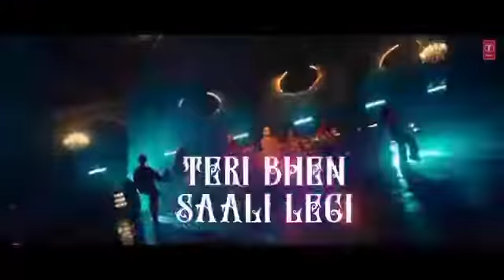Paris ka trip | yo yo honey singh | R2h vines song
iLyricsHub
Home » Hindi » Paris Ka Trip

Paris Ka Trip Lyrics – Yo Yo Honey Singh x Millind Gaba

Paris Ka Trip Lyrics by Yo Yo Honey Singh ft. Millind Gaba (MG) is brand new Hindi Song sung by Yo Yo Honey Singh, Millind Gaba and this latest song is featuring Tina Thadani, Mariana Loaiza. Paris Ka Trip song lyrics are also penned by Millind Gaba, Asli Gold, Yo Yo Honey Singh while music is also given by Yo Yo Honey Singh and video has been directed by Mihir Gulati..

Paris Ka Trip Song Details:
Song: Paris Ka Trip
Singer: Yo Yo Honey Singh, Millind Gaba
Lyrics: Yo Yo Honey Singh, Millind Gaba, Asli gold
Music: Yo Yo Honey Singh
Starring: Yo Yo Honey Singh, Millind Gaba, Mariana Loaiza, Tina Thadani
Label: T-Series

Paris Ka Trip Lyrics
Follow Yo Yo Honey Singh
on Bandsintown
It’s Your Boy
Yo Yo Honey Singh!
Music Mg!

Paris Ka Trip Legi
Trip Tu Flip Legi
Mote Mote Sip Legi
Kya Legi Bol De

Lembo Lumbo Kaali Legi
Teri Behan Saali Legi
Sone Di Dunali Legi

Diamond Ke Feet Legi
Mercedes Seat Legi
Mere Jaisa Dheet Legi
Jo Legi Bol De

Badmashi Wala Chhora Legi
Shehar Mein Tora Legi
Date Bhora Bhora Legi

Shaadi Mein Drake Legi
Ya DJ Snake Legi
Kisko Gaate Dekh Legi

Pyar Beshumaar Legi
Roz Baar Baar Legi
Party Ga**d Phaad Legi

Inni Zyada Nakhre
I Don’t Like These Things Baby
Daaru Ton Bagair
I Got The Wings Baby

Tu Mainu Jaandi Ni
King Of The Swings Baby
Sathon Utte Kaun
Kaun Johnny Sins Baby

Yeh Mera Ikraar Hai
Pyar Hai Yeh Pyar Baby
Na Koyi Jugaad Hai

Jugaad Hota Hai
Delhi Mein Baby Ek Slang
Slang Hai Yeh Slang Baby
Let’s Bang Bang

Damn Jivein Hundi Pehle Tordi
Damn Jivein Rizlan Marod’di
Damn Phook La Ke Joint Banauni Ae
Damn Panj Mintan Ch 25 Mukauni Ae

Girl, What Are You Girl?
Girl, You Want It More?
Are You Insane?

You’re For Real
Chhod De Yeh Aaj
Kar Liyo Kal
So Chal

Its Your Boy!
Music Mg!
2022
HaHa Yo Yo Honey Singh!

Paris Ka Trip Music Video

Written by: Yo Yo Honey Singh, Millind Gaba, Asli gold
on Bandsintown
Share this:
Click to share on WhatsApp (Opens in new window)Click to share on Facebook (Opens in new window)Click to share on Twitter (Opens in new window)Click to share on Telegram (Opens in new window)

Main Teri Ho Gayi Lyrics Sardar Ka Grandson | Millind Gaba
Reh Le Ohde Naal Lyrics Runbir

Recently Published Songs
Main Tenu Chad Jaungi Lyrics – Zahrah Khan | Shaheer Sheikh
Lift Me Up Lyrics – Rihanna
Thumkeshwari Lyrics – Bhediya
Pehli Barsaat Lyrics – Danish Sabri | Shivin Narang
Kafira Lyrics – Afsana Khan
Muskurana Tera Lyrics – Saaj Bhatt
Akela Lyrics – Divine
Kaudi Ghutt Lyrics – Shivjot